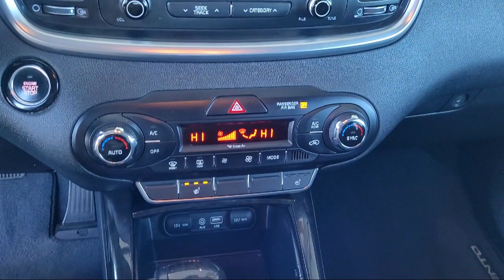2016 Kia Sorento EX Sport Utility Yuba City Oroville Roseville Sacramento Chico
2016 Kia Sorento EX Sport Utility Stock Number: T23512B Vin:5XYPH4A59GG163579.